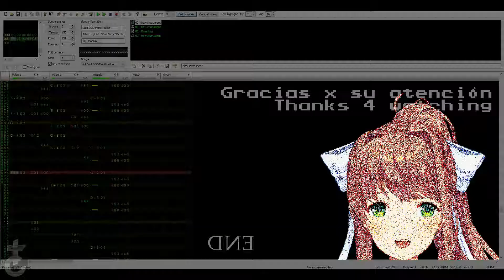¡Despierta! / Wake up!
Supuse que este meme existía; pero, al menos hasta donde yo busqué, nunca lo encontré... así que, ¿por qué no hacerlo yo mismo?

I supposed that this meme already existed; however, as far as I searched for it, I never found it, so I decided to make it myself. This Pepsi Kick® commercial was very famous in my country during the beginning of this decade (2010s).

Doki Doki Literature Club! - Dan Salvato
Just 0CC-FamiTracker remix por/by Titan of Plasma